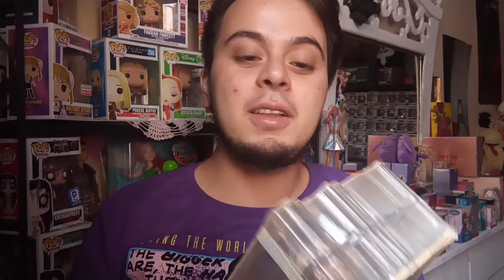Unboxing: Lilee "Storybook Collection" - Bratz Babyz 🌺 (Abriendo muñecas #21) 💜